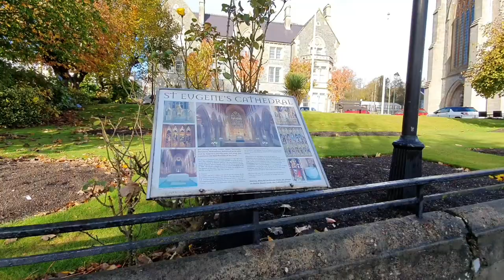Derry/Londonderry, Northern Ireland | Part 1 | RN Cleng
This was taken when we went to Northern Ireland for my OSCE exam. We were wearing face mask all the time especially in crowded places and only removed it to breath in open places and when I'm sure that there are no people around.